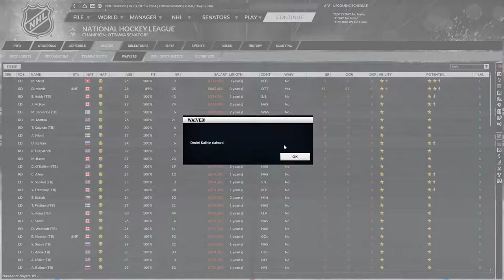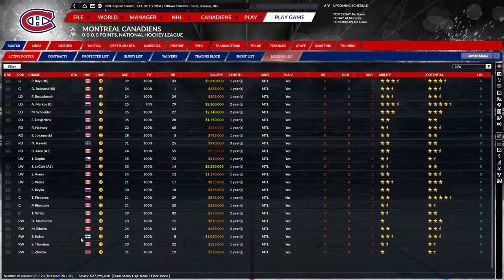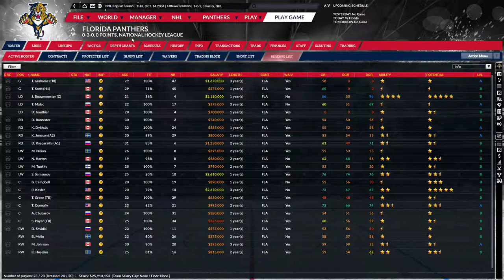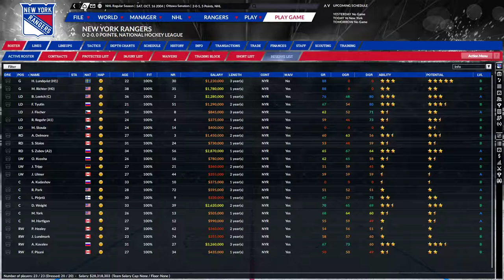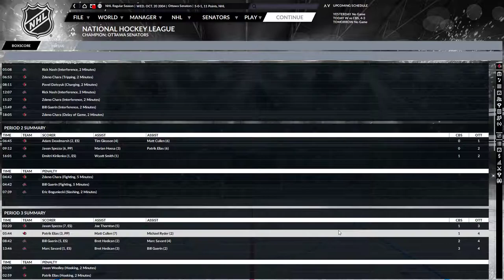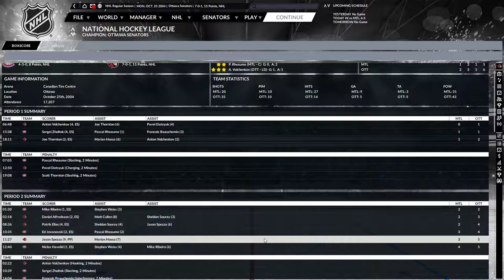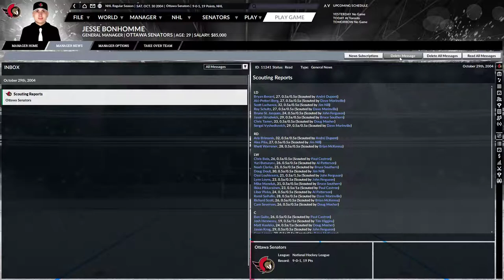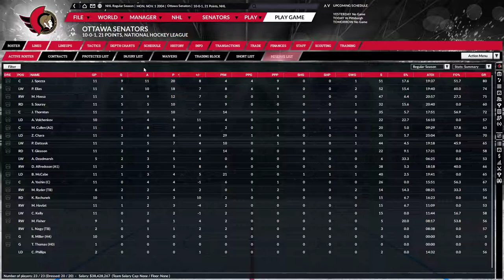Let's Play Franchise Hockey Manager 6 Ottawa Senators Historical (Ep.95 - October 2004)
With a thin roster, GM Jesse Bonhomme will have to rely on Waivers at the start of the season to add some much needed depth to his champion team.